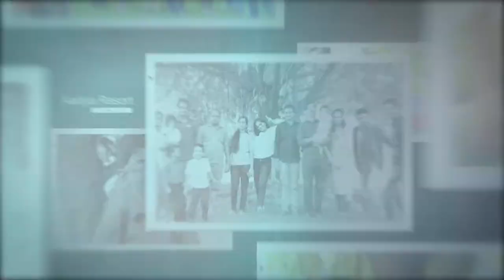Belathur Boys Families in Aadya Resort Bangalore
Belathur Boys Families Enjoyed in Aadya Resort Bangalore
19 Nov 2017

Families :
Anil - Sindhu - Hanish
SreeKumar - Lavanya
Suresh - Sudha
Suman - Yamini - Dhanish

Sinlges:
Midhun
Raja
Satya
Srikanth
Anirudh